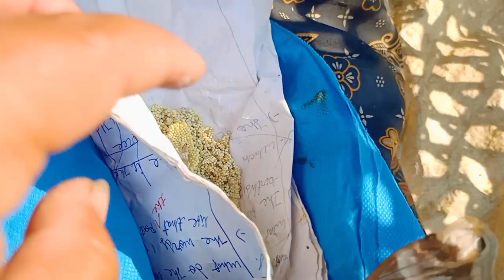Nagaland ka famous arekira 😂 app ne khaya hai se kere ko || village villagevlogs villagelifekya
Nagaland ka famous arekira 😂 kya app ne khaya hai se kere ko || village villagevlogs villagelife